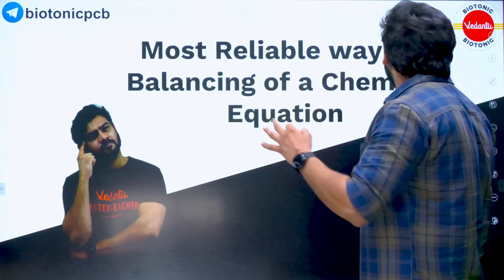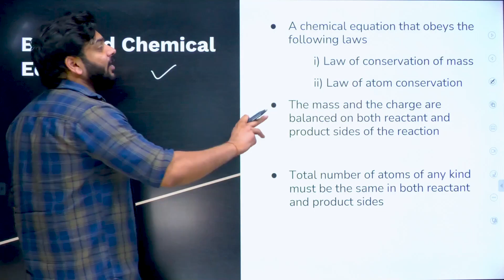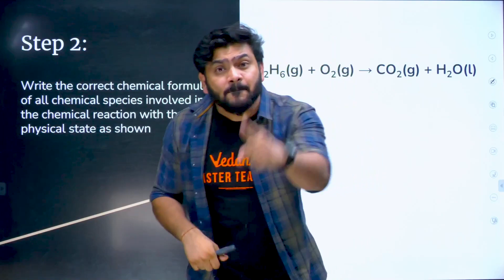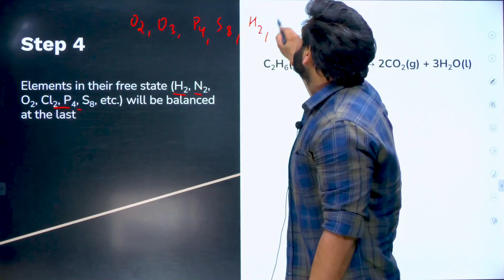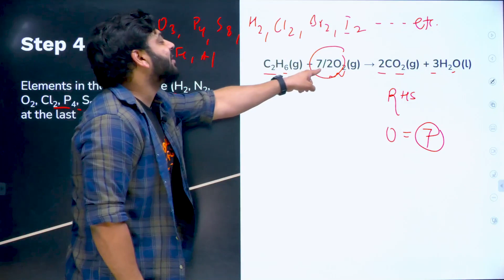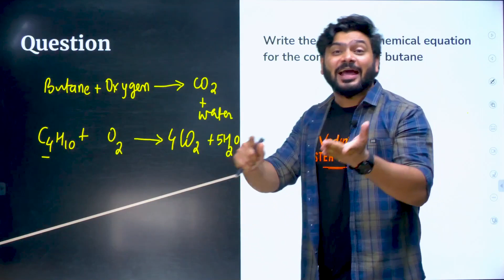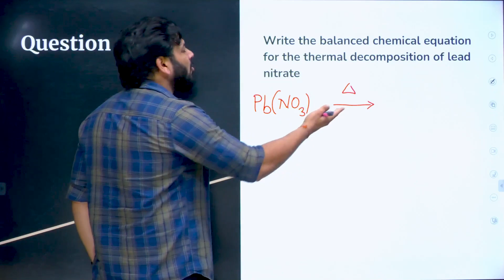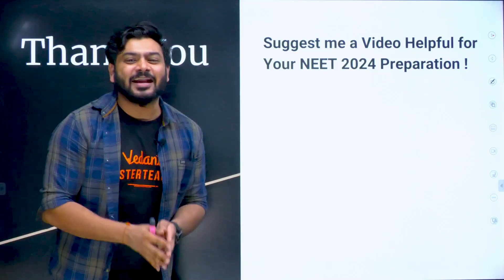How to Balance any Chemical Equation in 30 seconds🤯| Short Trick🤞 | NEET 2024 🎯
Chemical equations are a fundamental aspect of chemistry, and balancing them is a crucial skill every chemistry student must master. In this video Sanjay sir will guide you step-by-step through the process of balancing chemical equations effortlessly. Learn the essential principles of chemical reactions, stoichiometry, and the significance of balanced equations. He will present clear and concise examples of balancing various types of chemical equations, from simple to more complex reactions. You'll gain insights into chemical formulas, reaction coefficients, and how to determine the correct stoichiometric ratios. Learn live and clear all your doubts on  @BiologyNEET  .